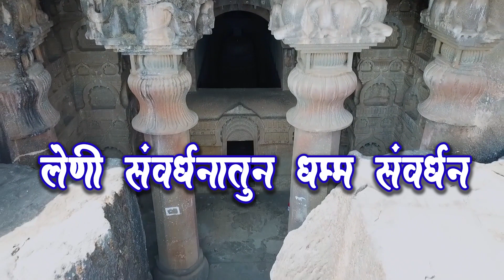डोंगरोली लेनी का रहस्य ABCPR टीम के साथ ..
रायगड जिले के मानगाव तहसील में डोंगरोली गाव में ऐतिहासिक धरोहर है
जिसमे एक महत्वपूर्ण बाते देखने मिलते है
जानने केलिए पूरी व्हिडिओ देखे
कैसे लेनी आधी अधूरी रह जाती है
कैसे लेनी का निर्माण सुरु किया जाता है
व्हाईस ऑफ़ बुद्धिझम